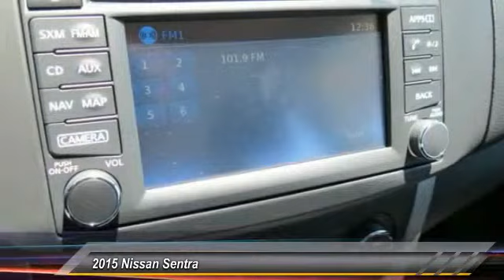2015 Nissan Sentra new, Altima, Maxima, Sentra, 370Z, Murano, Fontana, Rancho Cucamonga, Ontario, Sa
2015 Nissan Sentra SV

Fontana Nissan
16444 South Highland Avenue

Looking for the right 4 Door Car? Today could be your lucky day. With 3 miles, this QM1/FRESH POWDER, 2015 Nissan Sentra equipped with Automatic transmission could be yours. Request more information and set up a test drive right away.